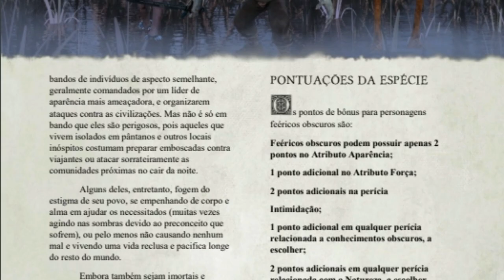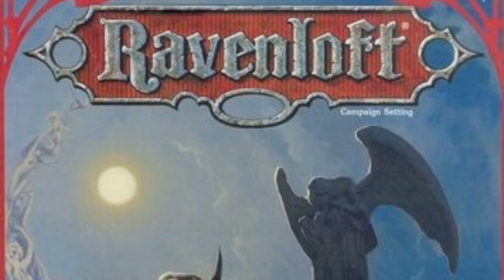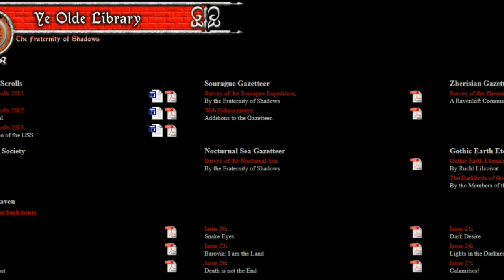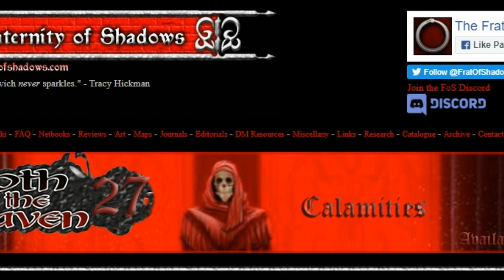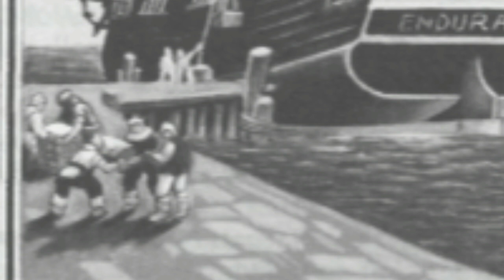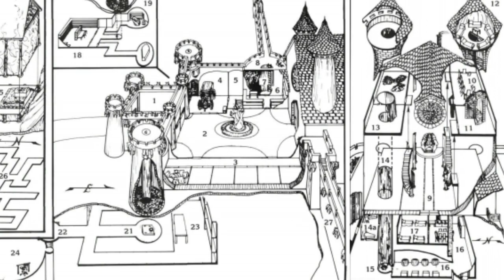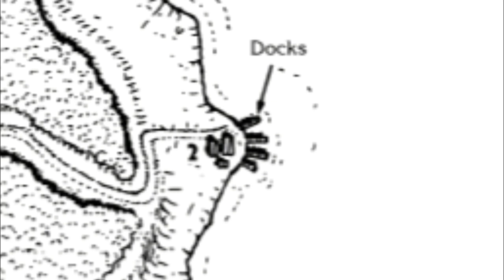Explorer's Guide to Dominia - Ravenloft Lore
Explore Domínia, uma ilha no Mar das Mágoas cercadas por enormes paredões de pedra e conhecida por seu notório Sanatório para Doentes Mentais.

Aqui está o link para o financiamento coletivo do RPG o Rei Amarelo:

As imagens utilizadas são de propriedade da Wizards of the Coast, e utilizadas em conformidade com sua política de utilização de conteúdo.

Se por algum motivo uma imagem utilizada neste vídeo for de sua propriedade e tiver sido equivocadamente utilizada, por favor nos notifique para que posamos excluir a mesma, ou conferir o devido crédito ao seu autor.

Algumas imagens usadas são de domínio público.